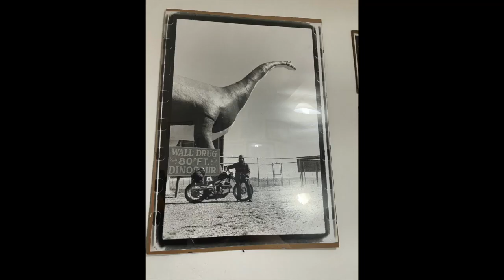Toscana in Harley Davidson! IL NOSTRO ROAD TRIP Pt.1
Abbiamo preso le nostre motociclette e improvvisato un roadtrip in Val D'orcia!